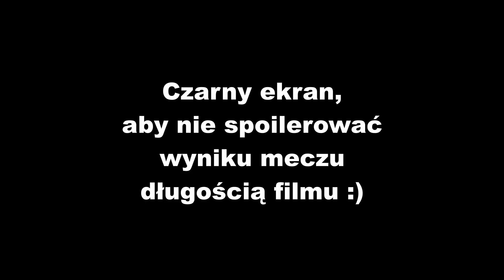#1 FINAŁ - Sword of Damocles - Kalkstein's Horror Event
Jeśli chcesz mnie wesprzeć kliknij tu:
(Najlepiej zrobić to w trakcie trwania mojego streama na Twitchu!)

Jeśli chcesz się ze mną skontaktować, pisz śmiało:
a) na Discordzie: pawloex(hashtag 1587)